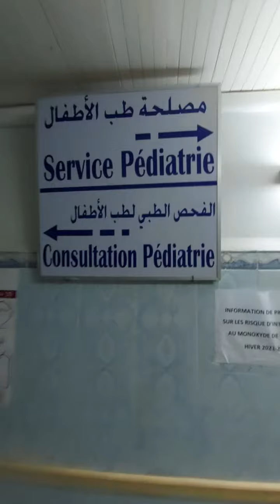Bonne fête les enfants🎊🎁🎁🎊